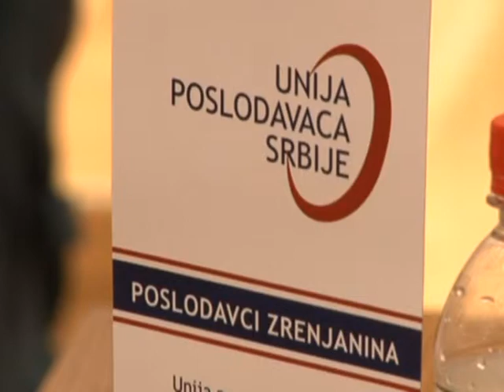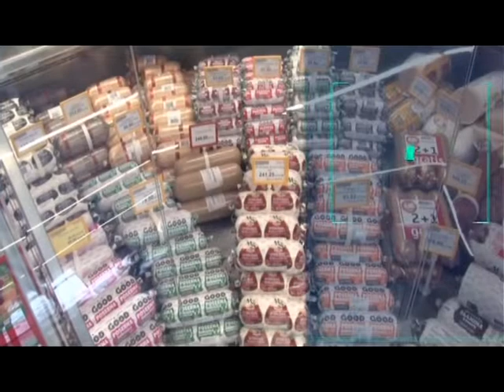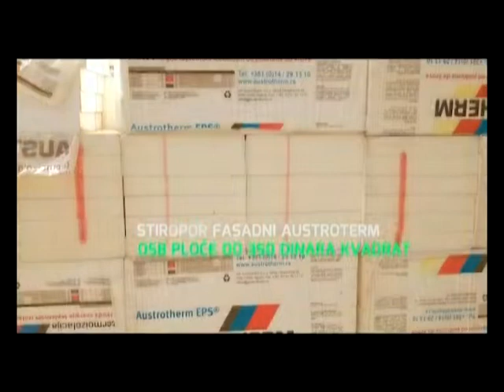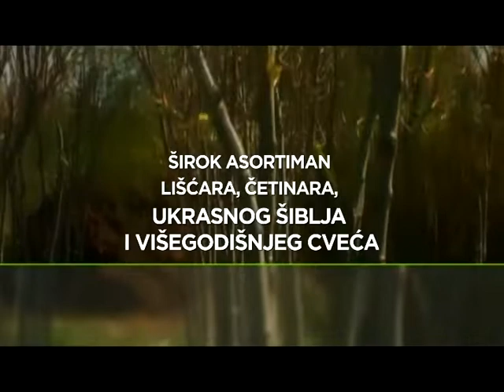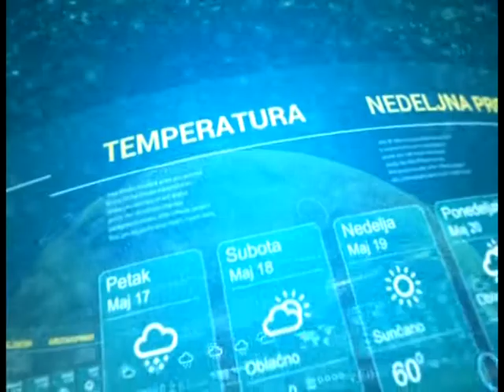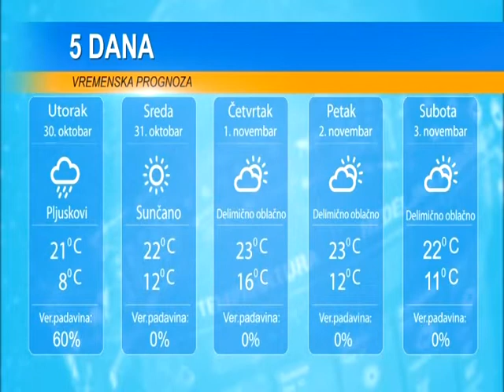DAN 29. OKTOBAR 2018.